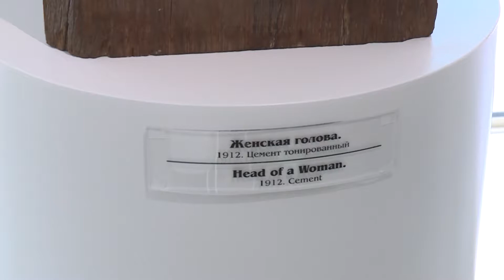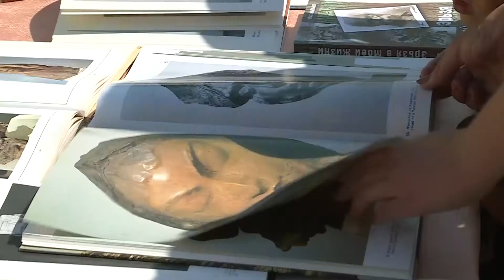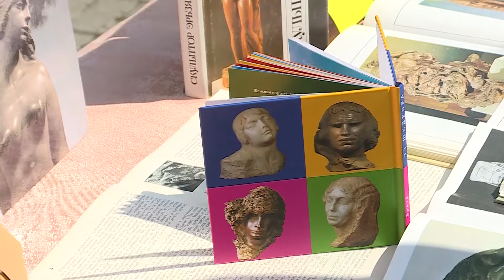Культура. Итоги недели 29 июля